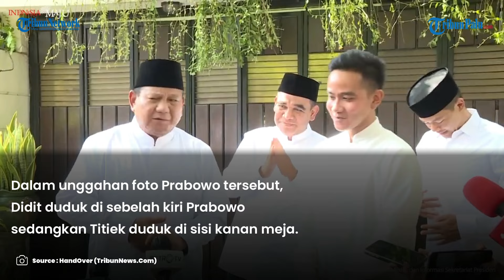Prabowo Unggah Momen Langka Buka Puasa Bersama Titiek Soeharto dan Didit, Tanpa Caption Seribu Makna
TRIBUNPALU.COM - Prabowo Subianto mengunggah momen makan bersama sekaligus bukber dengan mantan istrinya, Titiek Soeharto dan anaknya, Ragowo Hediprasetyo Djojohadikusumo alias Didit Hediprasetyo, di rumah, Selasa (12//3/2024).

Foto makan bersama ini diunggah di akun Instagram pribadi Prabowo tanpa menuliskan keterangan apapun dalam unggahannya.

Foto tersebut diunggah selepas waktu berbuka pada hari pertama puasa, Selasa (12/3/2024) malam.

Dalam unggahan foto Prabowo tersebut, Didit duduk di sebelah kiri Prabowo sedangkan Titiek duduk di sisi kanan meja.

VP : Gunnn

Update TribunPalu.com:
Fanpage Facebook : Trlibunpalu.com
YouTube TribunPalu: Tribun Palu Official